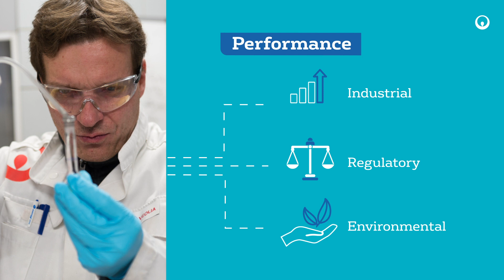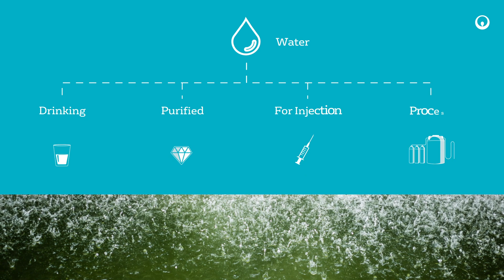Our solutions for a sustainable life sciences industries | Veolia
Our practical solutions to accelerate the ecological transformation of our industrial customers in life sciences industries.
2023 - Veolia communication department
Script & motion graphic: Your-Comics